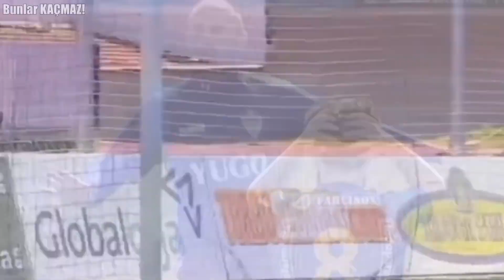SPORTDA MILLIONDA BIR BOLÝAN WAKALAR (1)